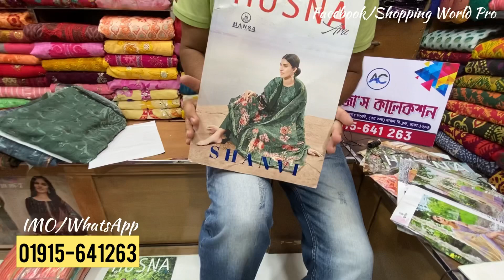Indian Boutique Three Piece New Collection 2022